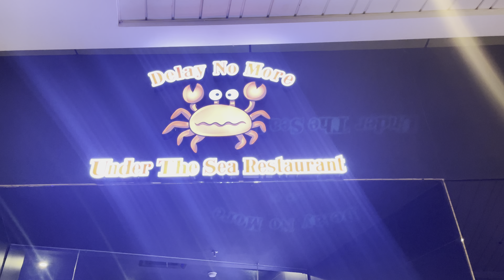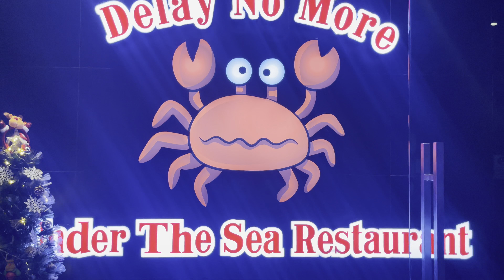Hafizsidasz | IOI City Mall Putrajaya | Dinner At Magnificent Under The Sea Restaurant | 25-12-2022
Hafizsidasz | IOI City Mall Putrajaya | Rhythmic Symphony Waterfront Night Show | 1 | 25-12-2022